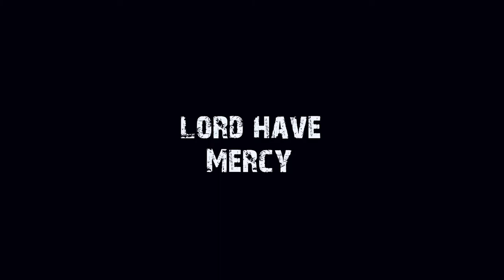Malcolm Elliott - LORD HAVE MERCY (ft. DXRYK) prod. by BEWARE (Official Music Video)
Malcolm Elliott (IG: MalcolmElliottMusic)
Shot By Wealthy Visuals (IG: WealthVisuals)
Produced by BEWARE (ig: Beware4 & Allitiz)
DXRYK (IG: dxryk)
Dancer - Brooklyn (IG: brxxk___)